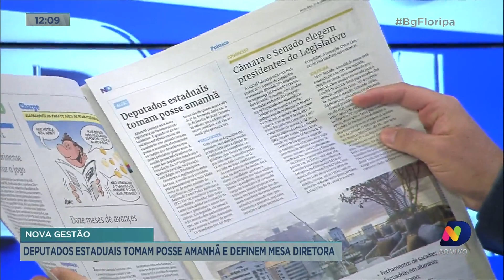Deputados estaduais tomam posse e devem escolher mesa diretora nesta quarta-feira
Acompanhe os detalhes da nova gestão da Assembleia Legislativa de Santa Catarina com o repórter Alexandre Mendonça.